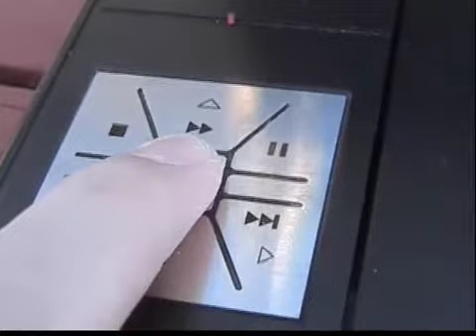moon shoes by Mike Clancy